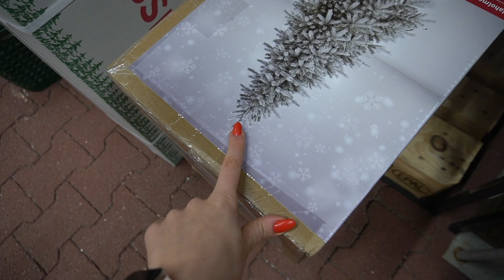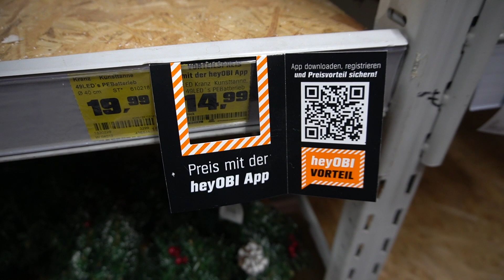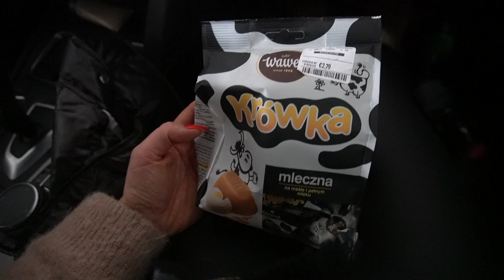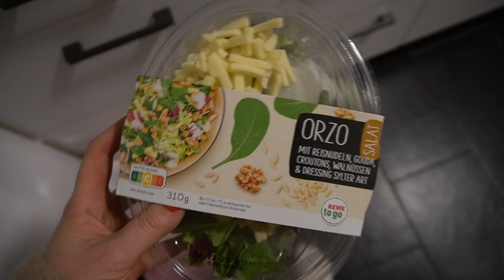ZNISZCZYŁ NASZ SAMOCHÓD! 😳 | SZUKAMY IDEALNEJ CHOINKI! 🎄 | VLOGMAS 2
VLOGMAS 2023! 🎅🏻🎄❄️

KONIECZNIE WŁĄCZ HD!

Fajnie, ze tutaj jesteś! 🫶🏼